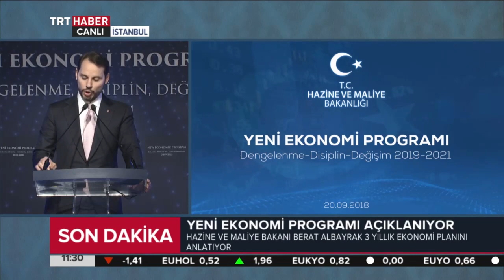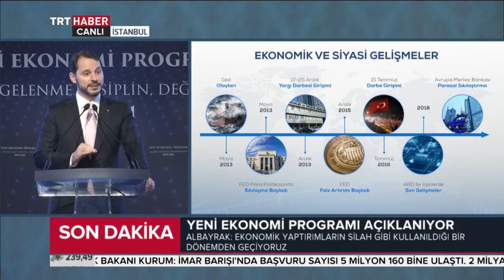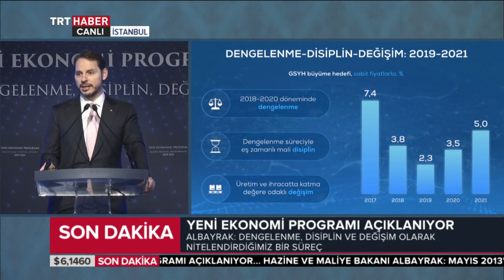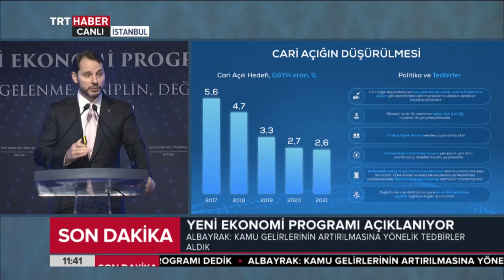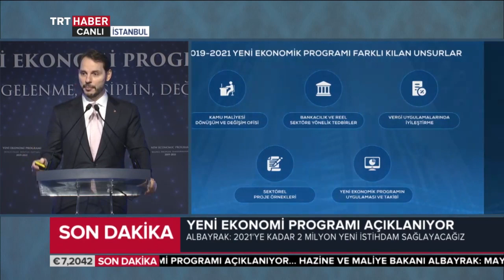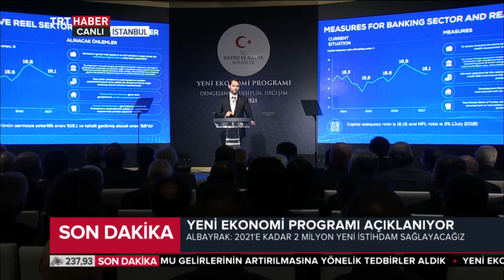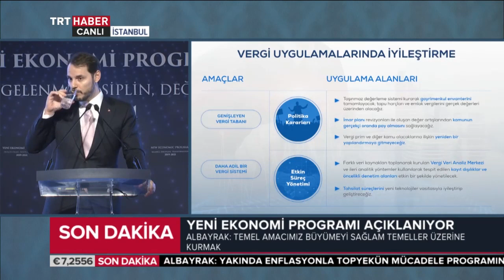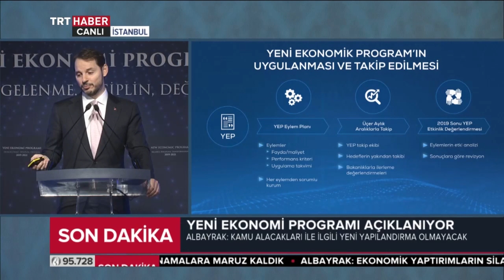Yeni Ekonomi Programı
Hazine ve Maliye Bakanı Berat Albayrak, Yeni Ekonomi Programı'nı tanıttı.